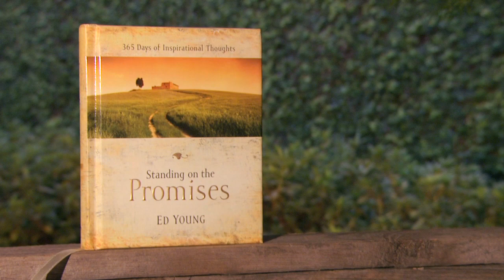Daily Quiet Time | Dr. Ed Young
A daily quiet time is the most important part of your day.